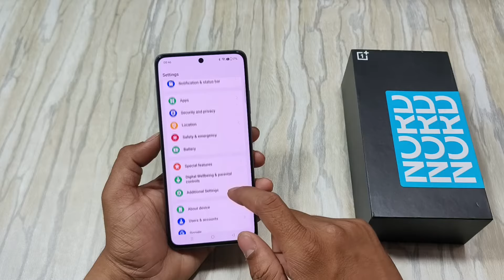How To Reset Oneplus Nord CE4 | Oneplus Nord CE4 Factory Reset Kaise Karen | Oneplus Phone Reset